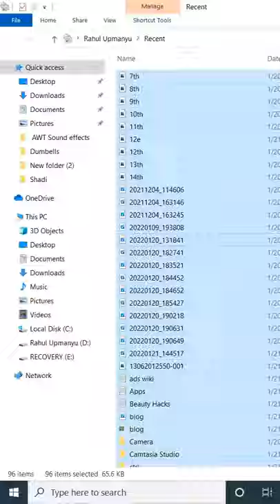Laptop Hanging Problem Solution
Hello friends, agar aapka laptop ya computer hang ya slow hota hai to aap is video mein bataye gaye 3 tips ko follow kar sakte hain. Mujhe ye tips 1 computer engineer in bachpan mein bataye the. Aur ye tips instantly apke laptop aur computer ki hanging problem ko theek kar denge. Actually computer ko fast banane mein sabse bada role RAM ka hota hai. Aur jab hum computer ya laptop ko use karte hain to uski RAM mein temporary files ikattha ho jati hain. Is wajh se hanging problem hoti hai. Is video mein maine inhi temporary files ko clear karne ke 3 tips bataye hain.